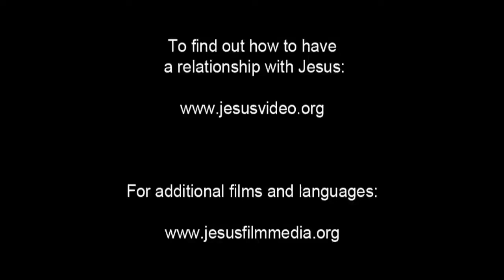Invitation to Know Jesus Personally Kupsapiiny (Kupsabiny) People/Language Movie Clip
This is Invitation to Know Jesus Personally Kupsapiiny (Kupsabiny) People/Language Movie Clip from Jesus Film [1_141566-jf6161-0-0]

Other names for this language are: Kupsabiny; Kongasis; Kuksabin; Kween (Sor); Sapei

This language is spoken in: Sudan (As-Sudan, السودان); Uganda